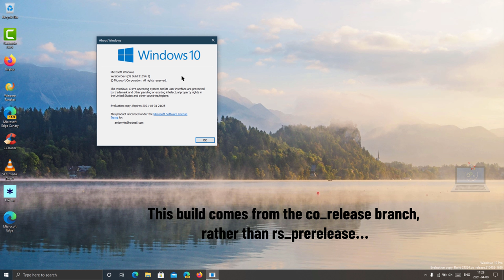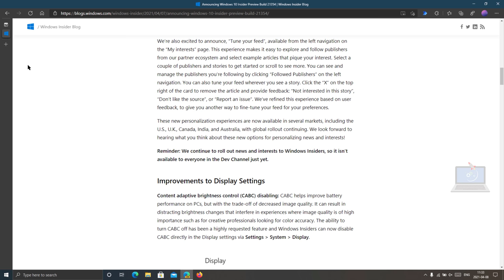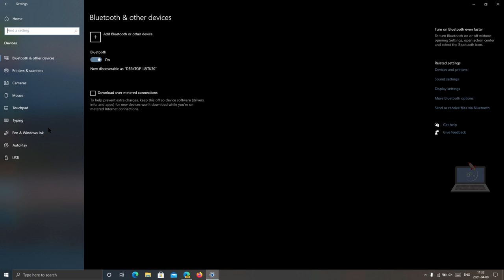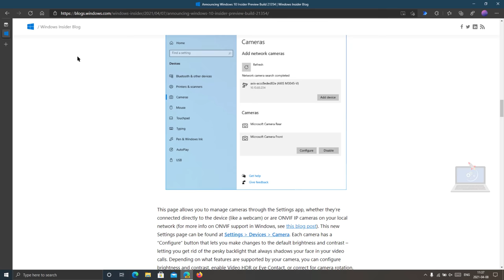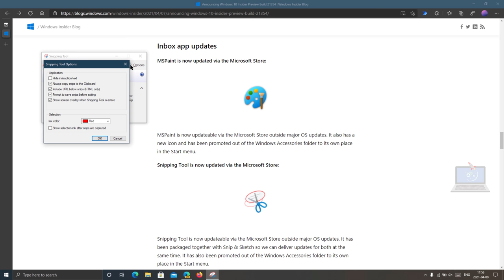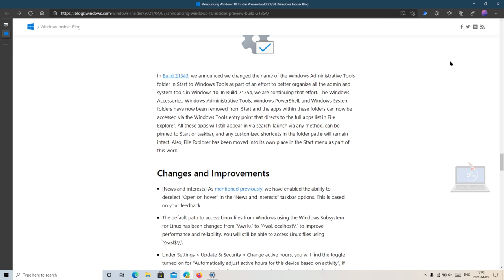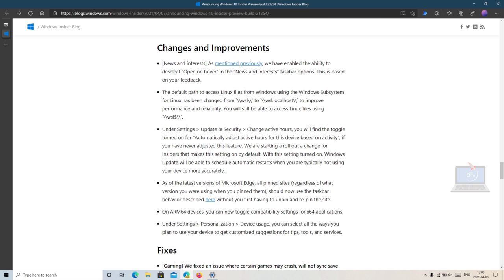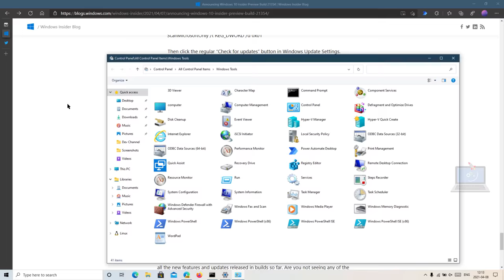Windows 10 Build 21354 - New Camera & Display Settings Pages, Classic Paint Return + MORE!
This Wednesday, Microsoft released Windows 10 Insider Preview build 21354 as well as the new ISO images.

What's probably more interesting is that this is from the co_release branch, rather than rs_prerelease. That means that Microsoft is working on finalizing the next feature update.

This week, there's a long changelog, but there aren't too many new features. Paint and Snipping Tool are now going to be updated via the Microsoft Store, just like Notepad. Apart from that, there are also news and interests improvements + more!

Dear Windows Insiders, please READ the blog post!

IMPROVEMENTS TO DISPLAY SETTINGS
Content adaptive brightness control (CABC) disabling: CABC helps improve battery performance on PCs, but with the trade-off of decreased image quality. It can result in distracting brightness changes that interfere in experiences where image quality is of high importance such as for creative professionals looking for color accuracy. The ability to turn CABC off has been a highly requested feature and Windows Insiders can now disable CABC directly in the Display settings via Settings  System  Display.

Note: Depending on your device, you may see just one (or both) of the checkboxes seen under the brightness slider below. To find out if your device has CABC support, you can look at your GPU control panel.

HDR certification: To bring awareness to high quality HDR displays and educate customers, we are bringing HDR certification to Settings  System  Display under “Advanced display settings” with the latest Insider Preview builds. Under this settings page, a display’s HDR certifications will be shown.

We will be rolling out this feature over time and are starting with select Dolby Vision and VESA DisplayHDR models, so please don’t be alarmed if in the Advanced display settings, you see that your display has no HDR certification even though it is certified.

NEW CAMERA SETTONGS PAGE
We are extremely excited to introduce a new Camera Settings page we’ve been working on, giving users the ability to add/remove cameras and configure the default image settings of each one.

This page allows you to manage cameras through the Settings app, whether they’re connected directly to the device (like a webcam) or are ONVIF IP cameras on your local network (for more info on ONVIF support in Windows, see this blog post). This new Settings page can be found at Settings  Devices  Camera. Each camera has a “Configure” button that lets you make changes to the default brightness and contrast – letting you get rid of the pesky backlight that always shadows your face in your video calls. Depending on what features are supported by your camera, you can configure brightness and contrast, enable Video HDR or Eye Contact, or correct for camera rotation.

INBOX APP UPDATES
MSPaint is now updateable via the Microsoft Store outside major OS updates. It also has a new icon and has been promoted out of the Windows Accessories folder to its own place in the Start menu.

Snipping Tool is now updateable via the Microsoft Store outside major OS updates. It has been packaged together with Snip & Sketch so we can deliver updates for both at the same time. It has also been promoted out of the Windows Accessories folder to its own place in the Start menu.

NOTE: Because we’re combining both Snip & Sketch and Snipping Tool, Insiders who previously did not have Snip & Sketch installed will see Snipping Tool removed after updating to this build and will have to go and install Snip & Sketch from the Store to get it back.

ORGANIZING ALL THE ADMIN AND SYSTEM TOOLS UNDER WINDOWS TOOLS
In Build 21343, we announced we changed the name of the Windows Administrative Tools folder in Start to Windows Tools as part of an effort to better organize all the admin and system tools in Windows 10. In Build 21354, we are continuing that effort. The Windows Accessories, Windows Administrative Tools, Windows PowerShell, and Windows System folders have now been removed from Start and the apps within these folders can now be accessed via the Windows Tools entry point that directs to the full apps list in File Explorer. All these apps will still appear in via search, launch via any method, can be pinned to Start or taskbar, and any customized shortcuts in the folder paths will remain intact. Also, File Explorer has been moved into its own place in the Start menu as part of this work.

As usual, you can grab the build via Windows Update. If you're not on the Dev channel, you can enroll via the Windows Insider Program tab in Settings.